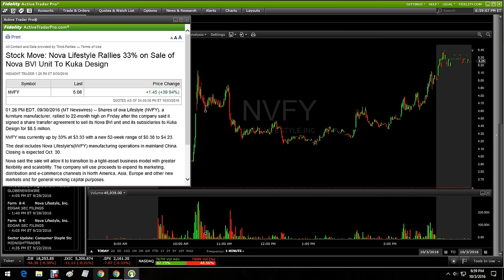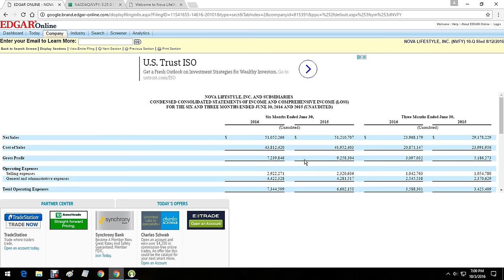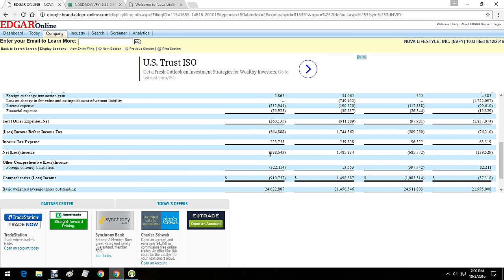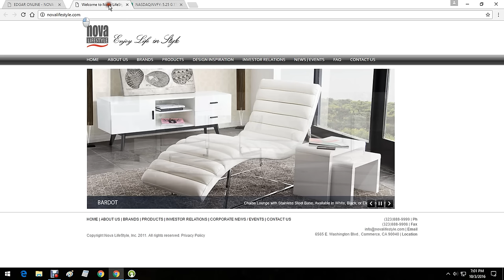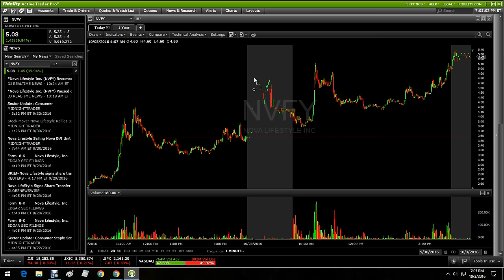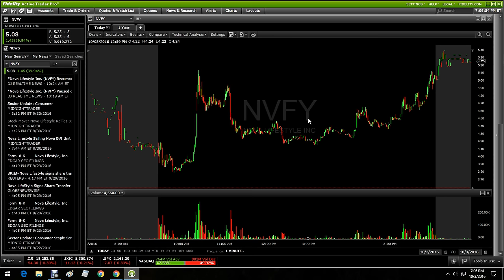Breaking Down Suspect Price Action in Overbought NVFY Stock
Video analysis of suspect price action in NVFY stock. The stock is way overbought on weak news of an 8.5 million asset sale. Price Target $3.00